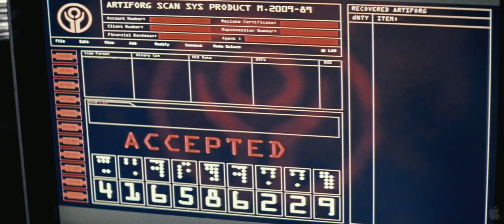Repo Men [Trailer 1] [HD] 2010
In the futuristic action-thriller Repo Men, humans have extended and improved our lives through highly sophisticated and expensive mechanical organs created by a company called The Union. The dark side of these medical breakthroughs is that if you dont pay your bill, The Union sends its highly skilled repo men to take back its propertywith no concern for your comfort or survival. Jude Law plays Remy, one of the best organ repo men in the business. When he suffers a cardiac failure on the job, he awakens to find himself fitted with the companys top-of-the-line heart-replacementas well as a hefty debt. But a side effect of the procedure is that his hearts no longer in the job. When he cant make the payments, The Union sends its toughest enforcer, Remys former partner Jake, to track him down. Now that the hunter has become the hunted, Remy joins Beth, another debtor who teaches him how to vanish from the system. And as he and Jake embark on a chase across a landscape populated by maniacal friends and foes, one man will become a reluctant champion for thousands on the run.

Director: Miguel Sapochnik

Cast: Jude Law, Forest Whitaker, Liev Schreiber, RZA, Alice Braga, Carice Van Houten

In theatres March 19, 2010